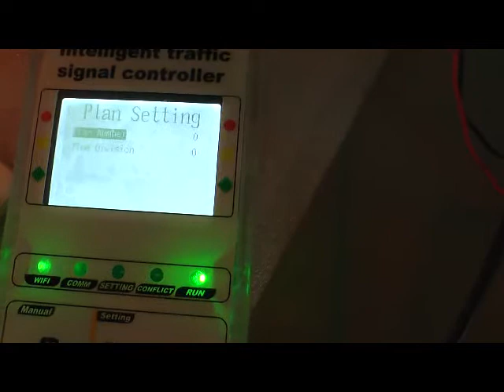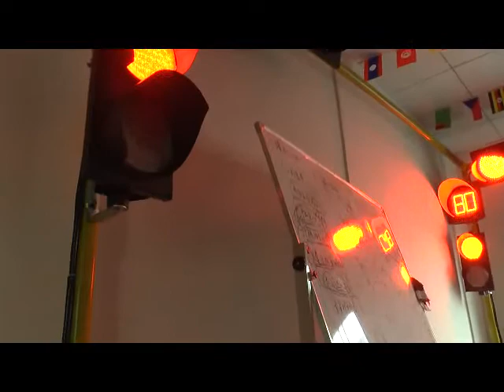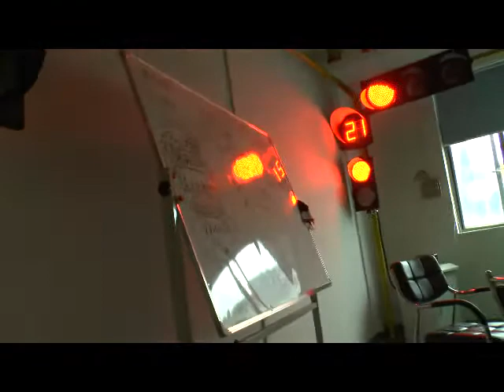With Pedestrian push button function ---- Intelligent traffic control system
Mian function of Noble's Intelligent traffic control system:
Easy for maintenance and function extension by adopting modular design
Outdoor cabinet equipped with lighting protection and power filtering device.
Can control over 100 intersection by the Center office
Can work with Vehicle detector for more convenient management
Can work with pedestrian push button for the walking people
The green wave function is available
WIFI, GPRS, Ethernet, RJ45 function is available
RS-232, RS-485 to connect to computer for on-line adjustment, check and setup.